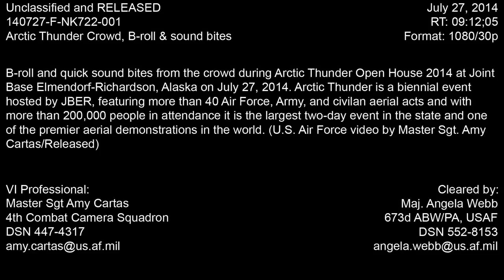ALASKA: Arctic Thunder Open House - AMAZING Flight Demo's & Crowd Reaction . (July 30, 2016).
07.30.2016. JBER, ANCHORAGE, ALASKA, UNITED STATES.
A Variety of flight demonstration and Joint Demonstration teams for Arctic Thunder Open House 2016. This biennial event hosted by JBER is historically the largest two-day event in the state.

The event features more than 40 key performers and ground acts to include the JBER Joint Forces, U.S. Air Force F-22, and U.S. Navy Blue Angels demonstration teams.

(Video by Airman 1st Class Joshua DeGuzman).